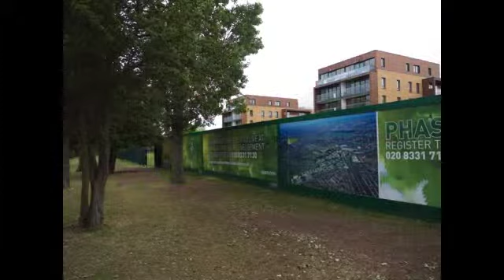Kidbrooke Village 2014.V.2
the picture story of the times and images from the on going redevelopment in Kidbrooke south east London over the past 3 or 4 years...and the old giving way to the new.